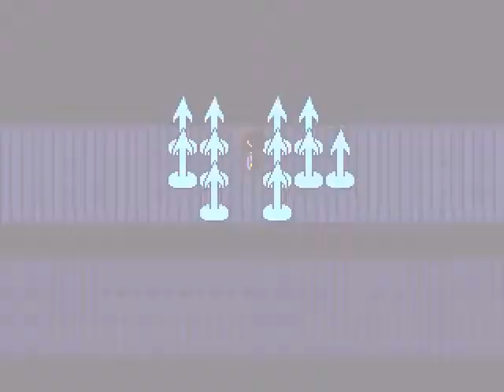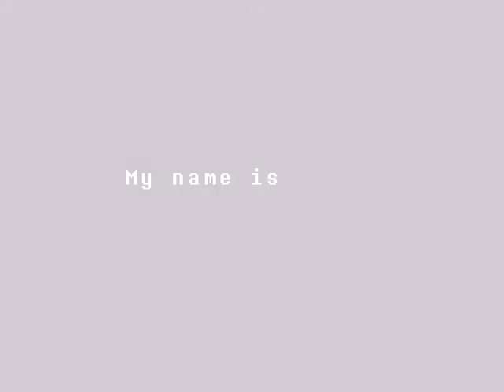The Mad Dummy | Undertale #3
so... i am just gonna fuck the voices up more but meh XD i hope u enjoyed this video, leave a like and a comment down below and i see u in the next video